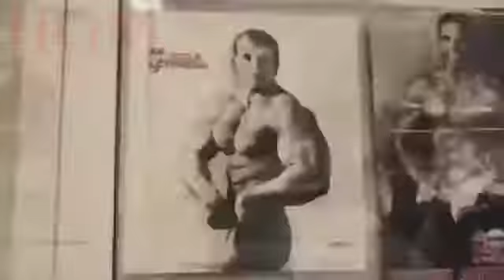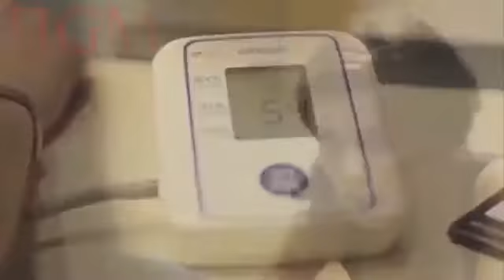EPIC GIRLS TRAINING IN GYM WOMAN WORKOUT COMPILATION Female Fitness Motivation HD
The Beta Switch™ is the Only Complete Weight Loss Lifestyle for Women, That Specifically Switches on The Fat-Burning Power of Your Most Stubborn Female Trouble Spots, Without Restricting Your Favorite Foods or Doing Excessive Exercise